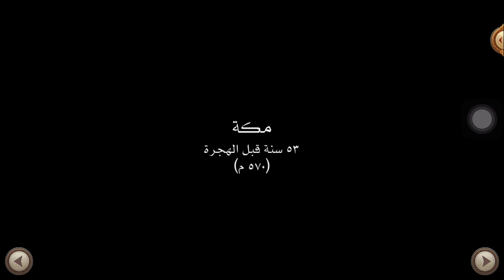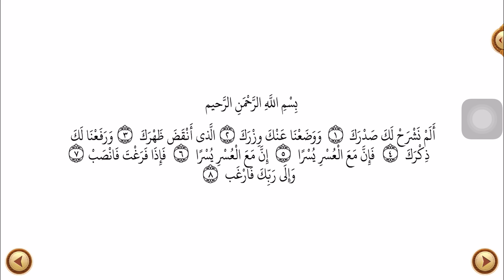السيرة النبوية للأطفال الحلقة 1